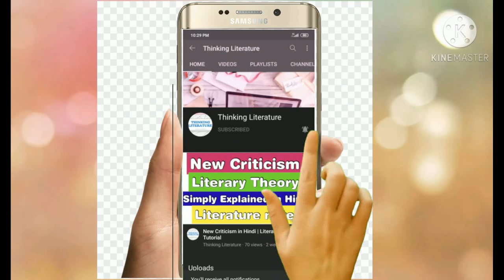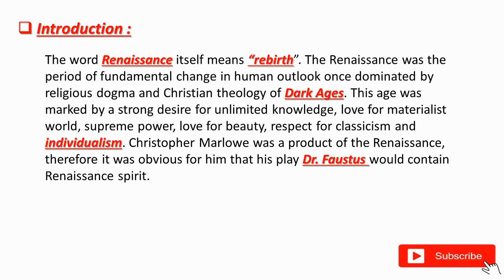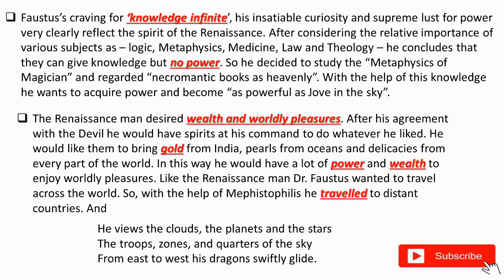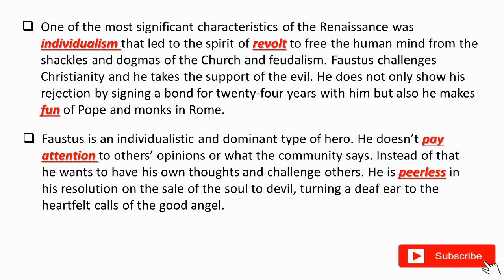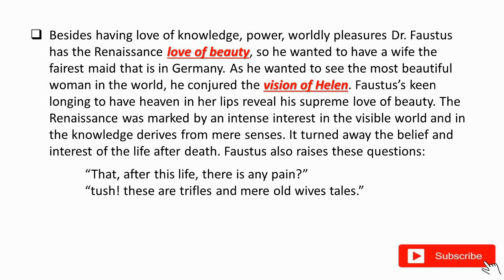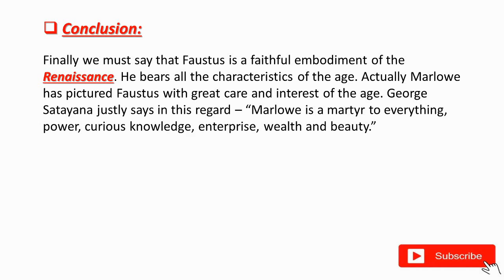Faustus as a renaissance hero | with notes | explained in Hindi | Tutorial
In this you will get videos related to English Literature, Literary Theory, And Literary criticism. I post four videos a week.

Doctor Faustus questions and answers

In this video we will discuss Faustus as a Renaissance hero.